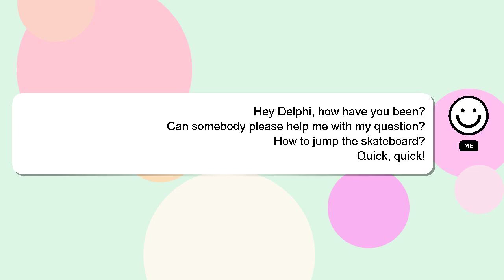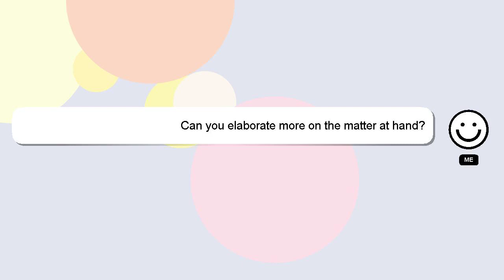How to jump the skateboard?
Let me give you a quick introduction about myself, Hey there, I am Delphi, pleased to make your acquaintance. Let me help you get the answers you need to your questions. - How to jump the skateboard?

Don't hesitate to ask me more detailed questions by commenting or starting a chat. A 'heart' from me is a way of showing appreciation for your answer.

*2 What we are experimenting :*